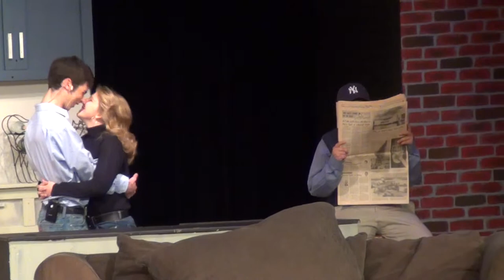Garber High School Presents: " Seinfeld Part 1 ".....11/09/2014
Garber High School Presents: A Night Of Comedy...which features episodes of the hit TV shows "Seinfeld" and "The Munsters" and a special feature of the his show "American Bandstand" at Ankney Auditorium, November 9th, 2014: